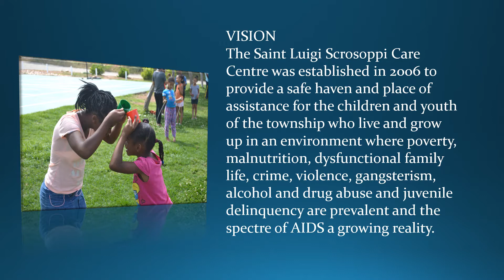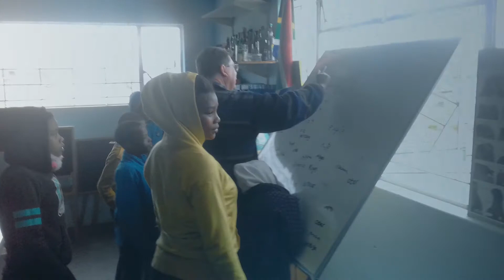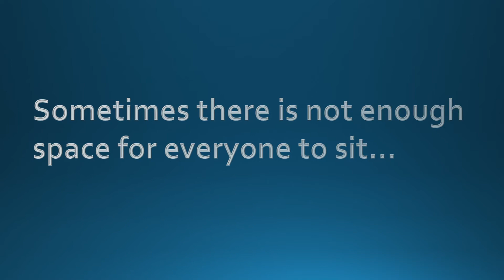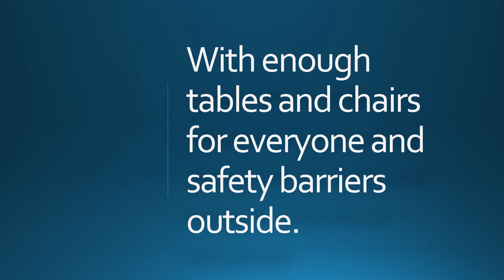St. Luigi Scrosoppi Care Centre - Thundafund Campaign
"Thundafund' Campaign Video for our new lunch hall.
August - October 2018.